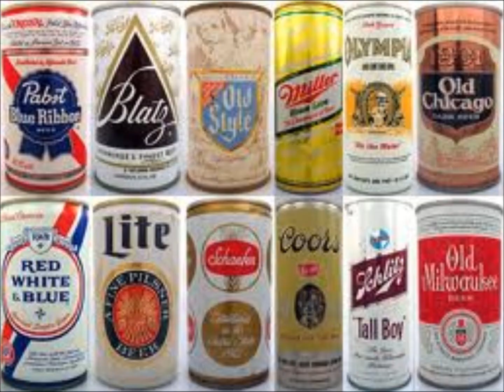Hot Babes, Fast Cars, Drinkin' Beer - 52 Songs Project - #32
This week, I write a song just for the guys. It is written for the lowest common denominator. I should be ashamed. It is the dumbest thing I've ever written.